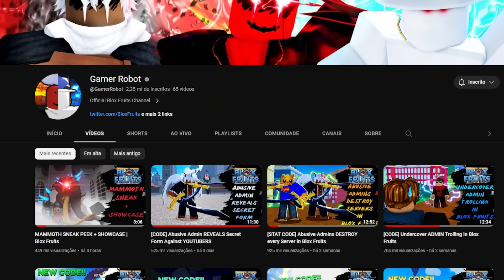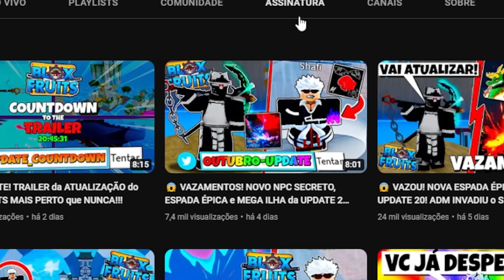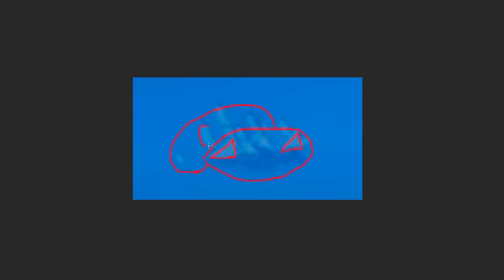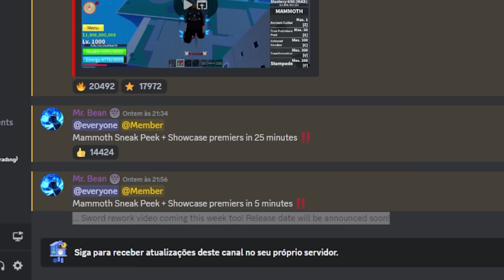🔥 FINALMENTE! ALGO SOBRE a DATA da UPDATE 20 e SHOWCASE da FRUTA do MAMUTE!!!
Sua companhia torna tudo mais emocionante. Não esqueça de se inscrever para não perder nenhuma aventura futura. 🌈🔔